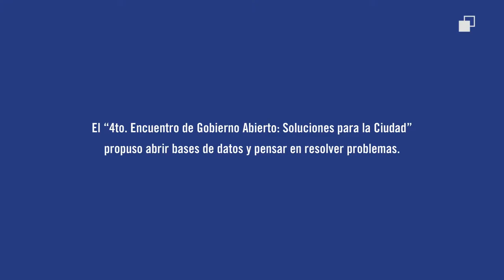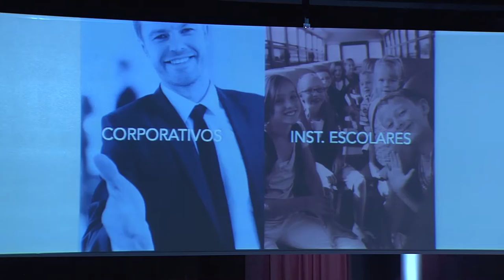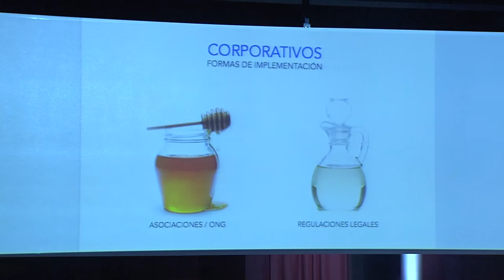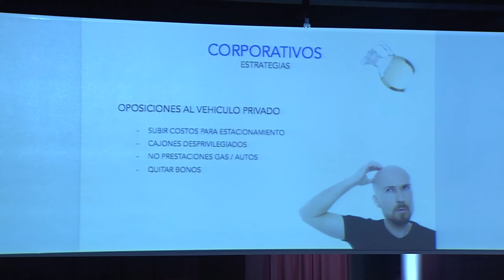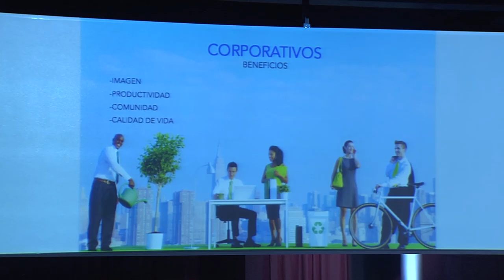Eduardo Ramírez, de Coespacio, en el 4to Encuentro de Gobierno Abierto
Coespacio Arquitectura, Urbanismo y Diseño presentó “Nuevas estrategias de movilidad CDMX”. Se trata de una propuesta de transporte colectivo-privado basado en la articulación de políticas públicas sobre responsabilidad social de corporativos con incentivos y redes de movilidad sustentable.